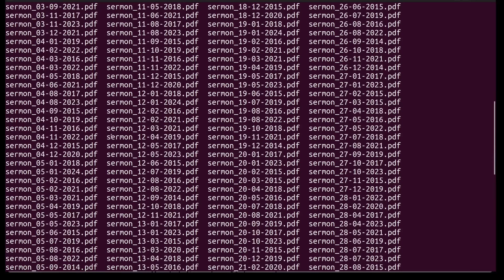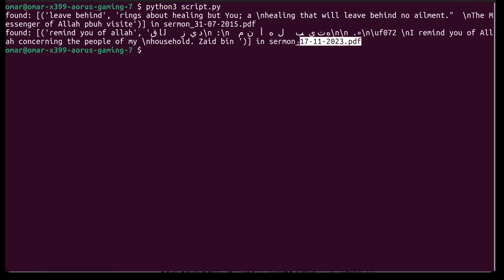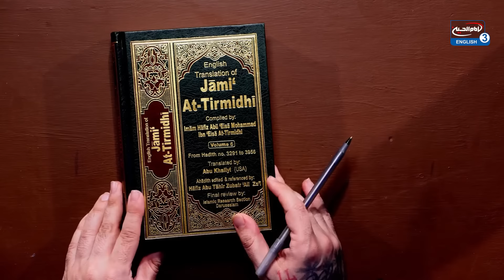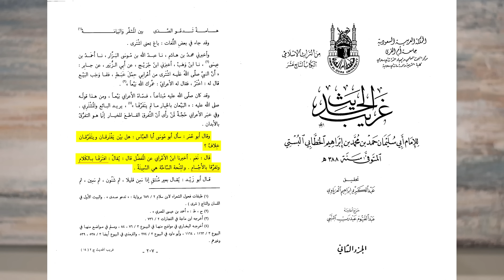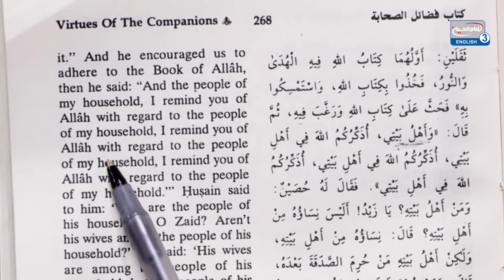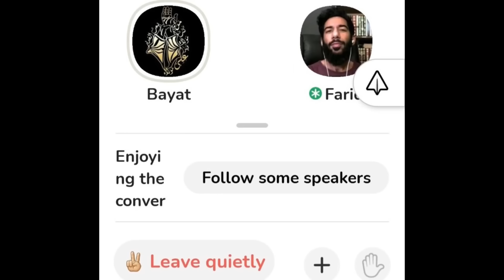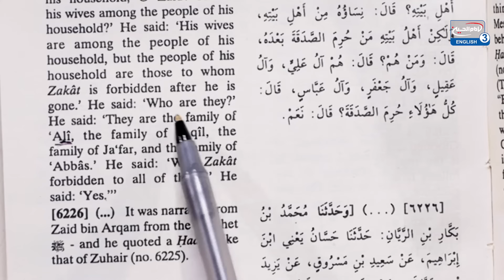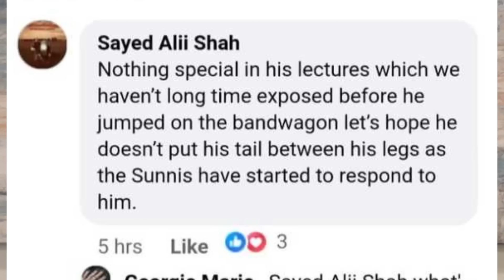Response | Qur'an & Sunnah or Ahlulbayt | Ammar Nakshawani